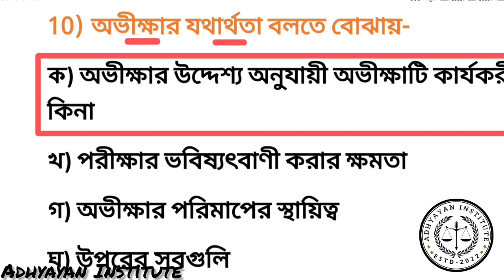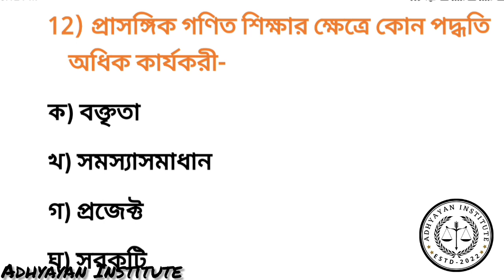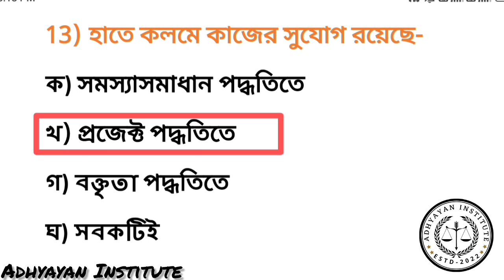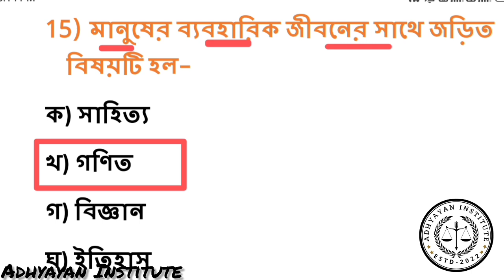TERGET PRIMARY TET-2023 Math Practice Set-21 #15+ MCQ গণিত পেডাগজির বাছাই করা প্রশ্নোত্তর।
👉গণিত পেডাগজি
👉প্রতিদিন ১৫+ MCQ
Daily vlog
vlog vlogs blog
Shiksha

mathematics and pedagogy
daily vlogs
Math and pedagogy
math solution